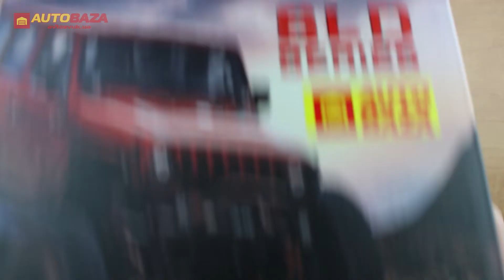Светодиодная фара ALED 3012 SPOT 6G3310